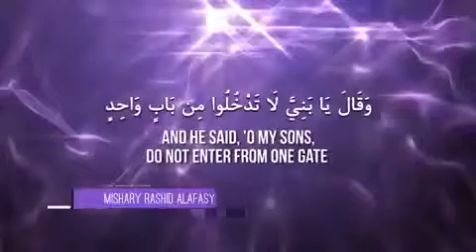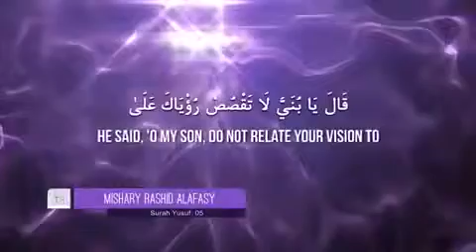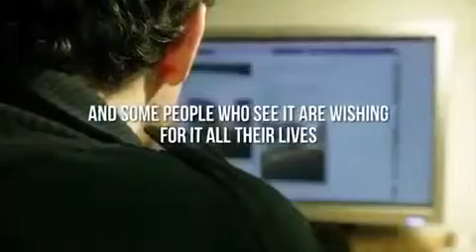ISLAM reminder avoid the evil eye Mufti Menk